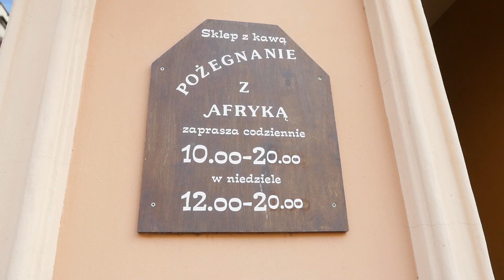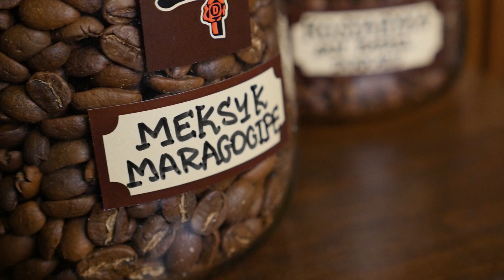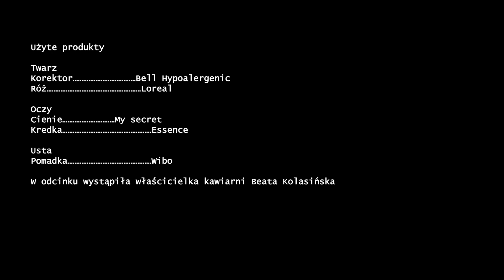🔶 Złoty pigment 💄 Koszula z lumpeksu 👠 Prawdziwa kawa Crème brûlée ☕ /Opole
Kontynuując jesienną serię, dzielę się z wami tym odcinkiem do którego inspiracją była koszula z lumpeksu. Dla kawoszy specjalny dodatek w formie wypowiedzi specjalistki i kawa Crème brûlée ☕ :) Mam nadzieję, że ta odsłona również wam się spodoba. Co myślicie o Pożegnaniu z Afryką? Dla mnie to kawowe odkrycie w Opolu.
Dzięki, że wpadasz! 😊
Marcelina